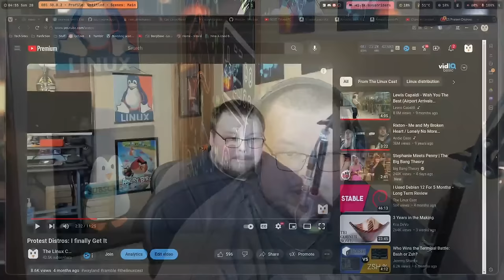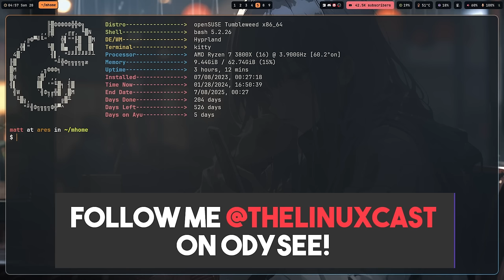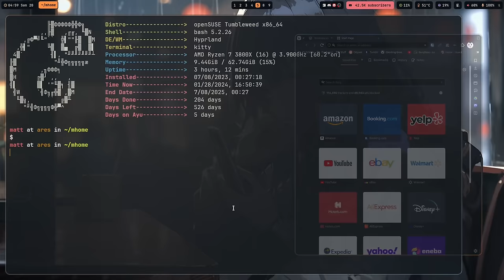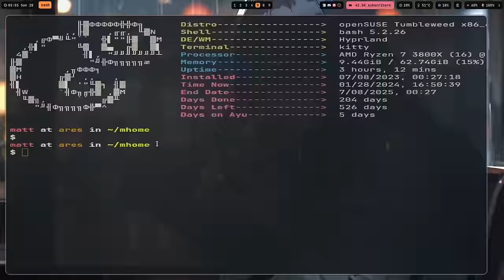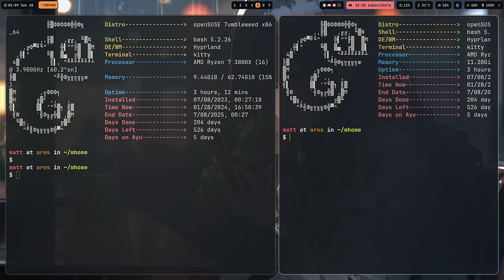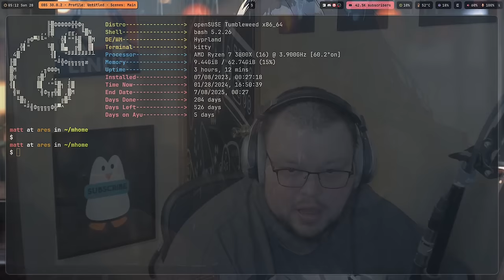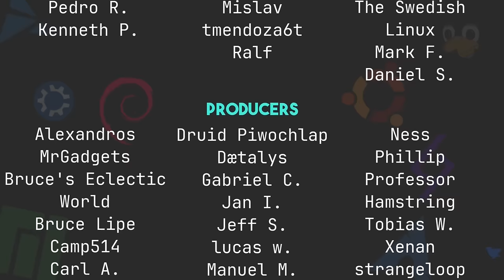I Switched to Wayland?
Today I talk about my switch to Wayland. Is it for good this time? We'll see.

Time Stamps
0:00 Intro
2:07 What I'm Using Now?
2:54 What made me switch?
5:26 Solving Problems
10:13 Why Does Wayland Exist?
15:12 Gaming
16:44 How Long Will it Last?
19:27 Wrapping Up